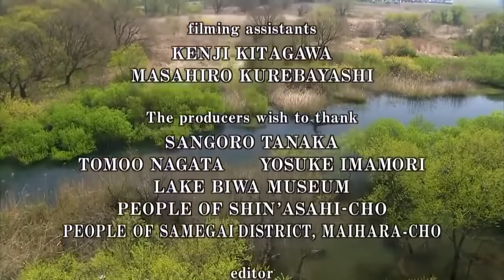Japan's Secret Water garden - David Attenborough | National Geographic Documentary 2023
Documentary
Documentaries
documentaries
documentaries 2023
documentaries 2023
full documentary
documentary 2023
Documentary 2022
discovery
watch hd documentary 2023
watch hd documentary 2022
watch documentary hd
best documentaries
full episode documentary
documentary channel
documentary netflix
documentary hd
documentary now
animal
animals
animals documentary
Wildlife
Wildlife Documentary 2023 HD
Wildlife Documentary
National Geographic
Wild
Animals Attacks
Wildlife Animals
Nature Documentary